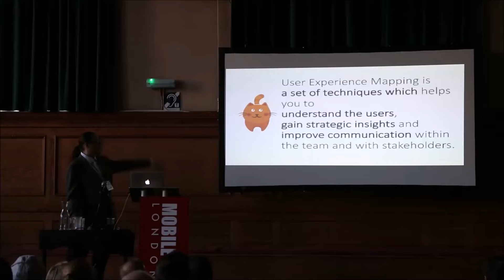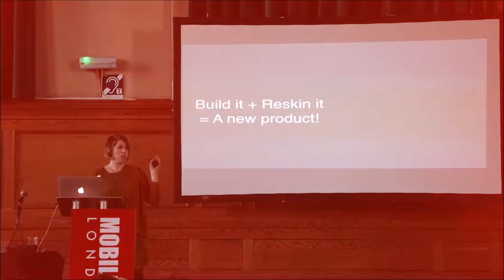Mobile UX London Conference 2016 Highlights Reel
Mobile UX London 2016 was held in Camden, London on the 25th of November. We had over 200 Attendees from UX, Product, Mobile, Design & Development to enjoy a day full of interesting Talks, engaging Workshops and Industry Networking.